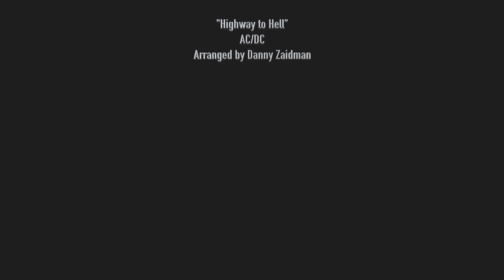Highway to Hell by AC/DC but its a Country Song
What would happen if AC/DC was actually a country band from the midwest? I'm not sure, but it might sound a little bit like this.

I sincerely apologize to Angus Young, Malcolm Young, and Bon Scott for ruining your song. I am truly sorry. But really I'm not.. Yeehaw!